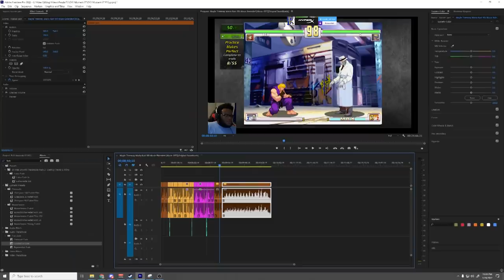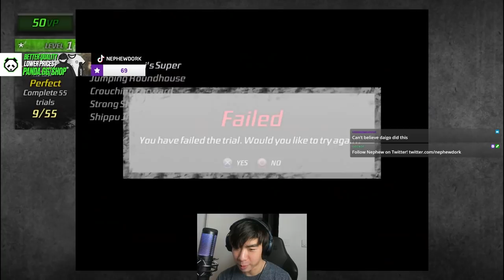CAN WE RECREATE THE DAIGO PARRY? (EVO Moment 37)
EVO Moment 37 will forever go down as one of the most ICONIC moments in fighting game history. It even has a Wikipedia page. Did you know that? The Panda Intern writing this didn't know that. We challenged some of our FGC PROS to recreate the moment. Will ANY of them succeed?

Panda Players: ESAM, Plup, Marss, Coney, KitanaPrime, RayC, iBDW, Kizzie Kay, Punk, MarlinPie, HookGangGod, Simply, Little Z, SmallAnt, Anna Cramling, WaDi, Nephew

Bringing the new generation of World Warriors to new consoles, Street Fighter® iii: Third Strike online Edition takes one of the deepest, most sophisticated fighting games of all time online with an arcade perfect re-creation. Featuring the unique and memorable characters of the Street Fighter® III series, GGPO-enabled online allows players to use their technical moves -- like the series-defining parry system -- in a seamless, arcade-like environment. High-quality, HD-filtered graphics emphasize the smooth animation, a vault of unlockables allow for replayability, and an integrated leaderboard combined with an extensive and viral YouTubeTM Replay Sharing system encourage players to bring their A-game.